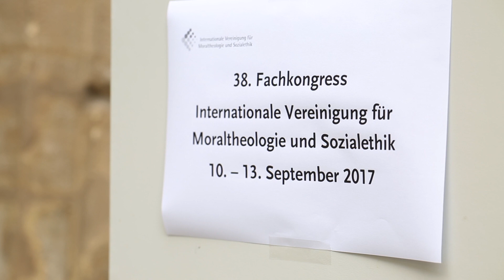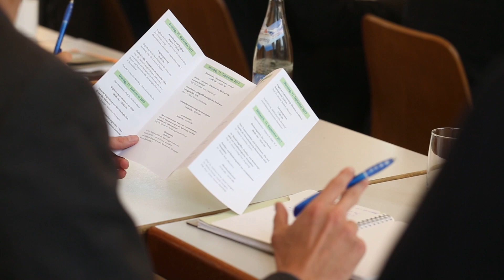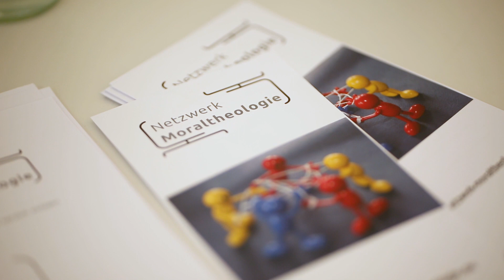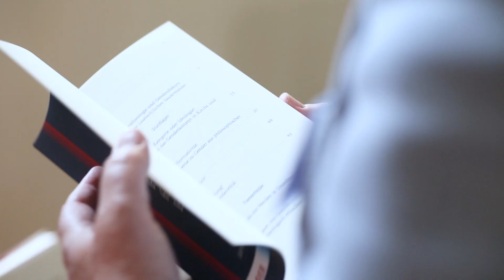Moraltheologen diskutieren in Bamberg über ökumenische Ethik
In Bamberg haben sich Moraltheologen zum 38. Fachkongress der Internationalen Vereinigung für Moraltheologie und Sozialethik getroffen. Im Zentrum stand - passend zum 500-jährigen Reformationsgedenken - die Frage nach den Möglichkeiten und Problemen einer ökumenischen Ethik.